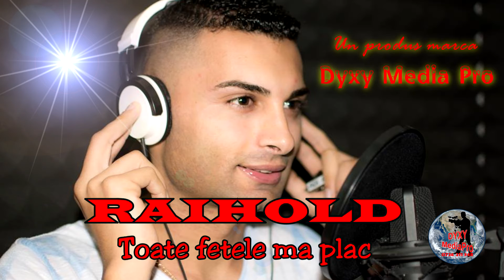PROMO - RAIHOLD - Toate fetele ma plac - Original 2016 by Dyxy Media Pro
- Daca iti place acest videoclip adauga-l la favorite, nu copiati si repostati acest videoclip  riscati inchiderea contului
- If you like this video add it to your favorites , do not copy and repost this video you risk account termination
- Wenn Sie dieses Video, um es zu Ihren Favoriten hinzufügen , nicht kopieren und umbuchen Dieses Video Sie Kündigung des Kontos riskieren.